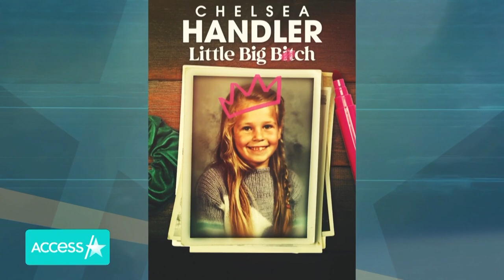Chelsea Handler Is Looking For Love On Dating App Raya | Golf Cart Confessions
Chelsea Handler is taking a spin with Access Hollywood’s Scott Evans on Golf Cart Confessions. The comedian spills about her first celebrity crush, as well as her experience on dating apps! “I’m on Raya!” she shared, adding, “In terms of dating someone, yeah I’ve dated guys on Raya. Have I fallen in love with anyone (on there)? No, but what I will say about Raya is it yields better results than a lot of other dating sites. I like when I go to London, set something up for there, go to New York, set a little thing up for there. Raya is perfect for that,” she said. The 48-year-old added, “I’m not looking for a companion, If I’m gonna be a companion with someone, I better be in love with them. And yes, the goal is to find love and be in love. Who doesn’t love that feeling?” Chelsea announced on June 6 that she will be doing additional shows in Boston, Chicago, LA and Portland that are on-sale on June 9. Tickets for all her “Little Big Bitch” tour stops can be purchased at ChelseaHandler.com.

01:00 - Chelsea talks about her old show.
02:00 - Jobs she had before she popped off.
03:15 - Stories she might tell on tour.
04:30 - Old pageant photos.
05:40 - First celebrity crush.
06:26 - Her experience on dating apps.
07:42 - Who would play her in a movie?